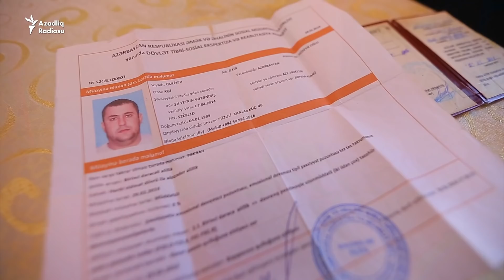Ağır yaralanmış hərbçi müalicəsiz qalıb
Bakı sakini İlkin Quliyev 13 il əvvəl hərbi xidmətdə olarkən mərmi partlayışından ağır yaralanıb,
Orijinalı burada